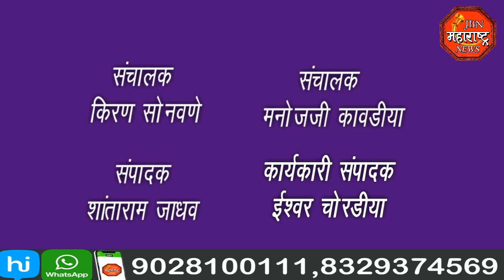राष्ट्रवादी विद्यार्थी मेळावा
राष्ट्रवादी विद्यार्थी मेळावा राष्ट्रवादी विद्यार्थी मेळावा